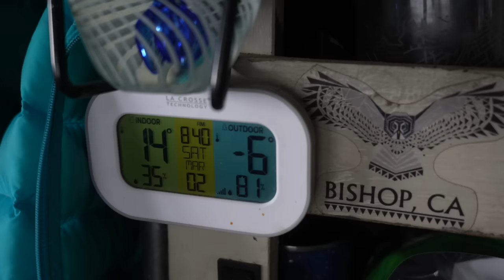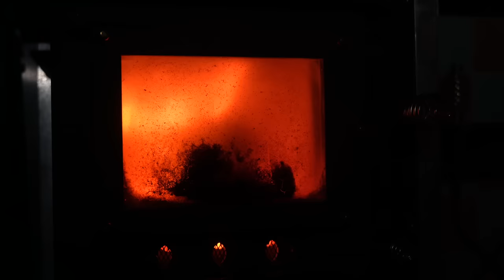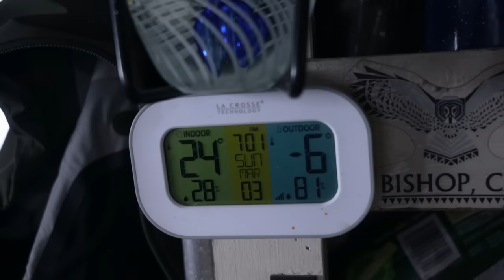Surviving HUGE Blizzard in Truckee California - Life in a 4x4 Van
I head up to Truckee California to ride out a historic blizzard with my friend @AdventureTimeLoui